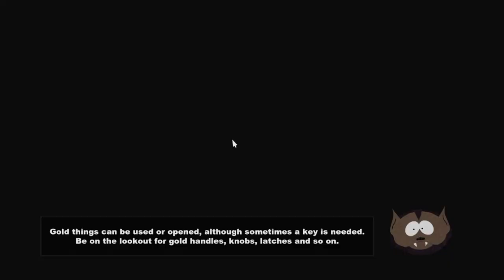South Park: The Stick Of Truth Part 24